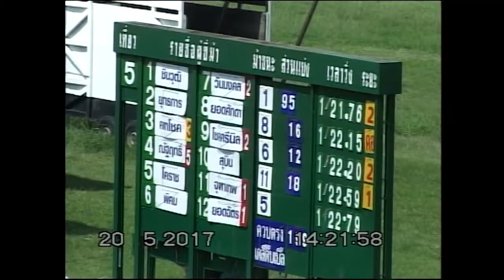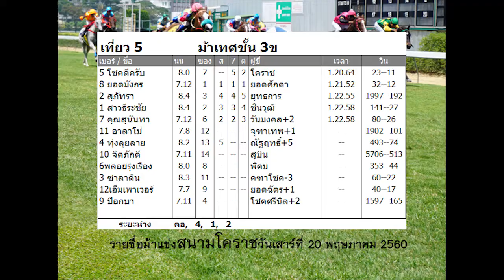ม้าแข่งสนามโคราช เสาร์ 20 พ.ค.60 เที่ยว5 ม้าเทศชั้น 3ข